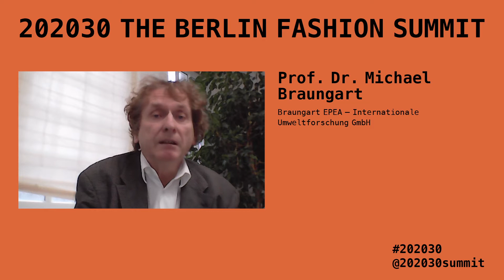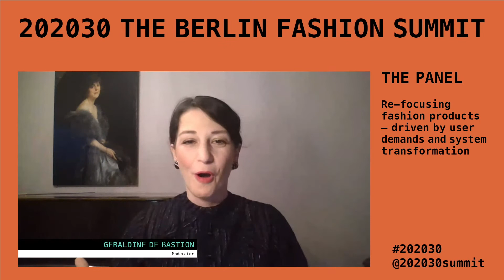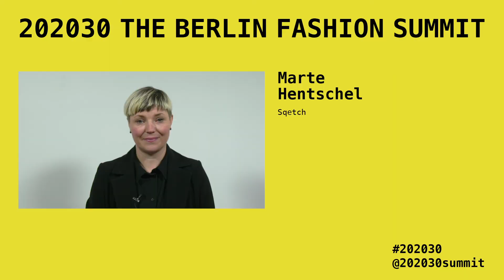202030_THE BERLIN FASHION SUMMIT_Documentation_long version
The first edition of 202030 – THE BERLIN FASHION SUMMIT, which took place as part of Berlin Fashion Week from 21-24 January 2021, successfully encouraged change in the fashion industry and inspired rethinking the future of fashion: with almost 1500 registered participants from all over the world, including high-class professionals and an active audience contributing to the varied format via live chat.

Participants came from places like France, the United Kingdom, Scandinavia, the Netherlands, the United States, India and Brazil, just to name a few.

During the public summit days, it became obvious, that the fashion of the future wants to be celebrated and not buried in ‘blame and shame’: Leading experts agreed that a more sustainable fashion industry is not just the goal of one individual, but the goal of an entire fashion culture and industry. Fashion needs less waste and less desire – but even more pleasure, more holistic beauty and quality rooted in a general compassion from creators to consumers – who in the end decide what to wear. Fashion brands have to offer better options and not only react poorly to this new demand. Hereby, bold leadership is needed for a societal change that goes far beyond the product. One of the biggest upcoming shifts in fashion will be from physical to digital fashion and that will change the way we communicate, design, and interact with products. A completely new and sustainable fashion ecosystem will result, if we make wise use of the opportunities of innovative technology.

Education is where it all starts, paving the way for a new generation of advanced designers and leading into optimized transparency and circularity – yet only with the support of policymakers in united actions.